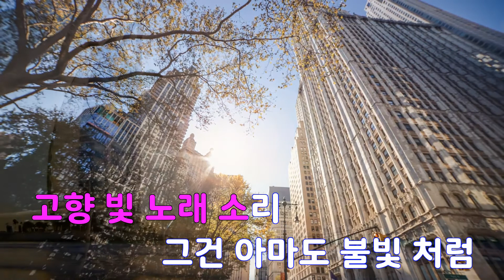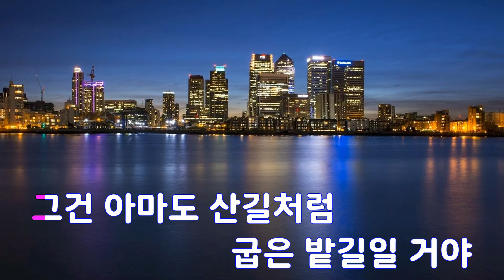[은성 반주기] 꼬마야 - 김창완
꼬마야 - 김창완
작사 ː 이장수, 작곡 ː 김창완